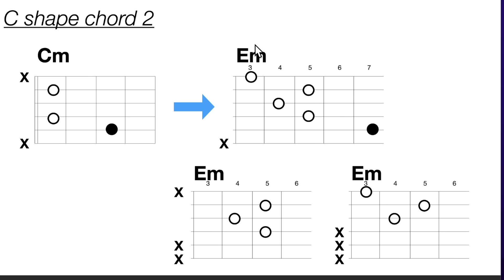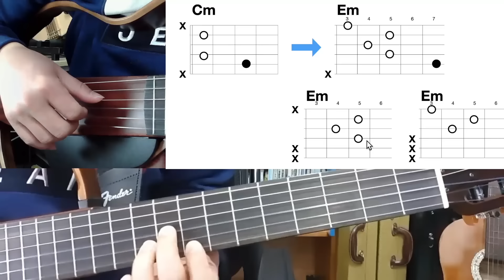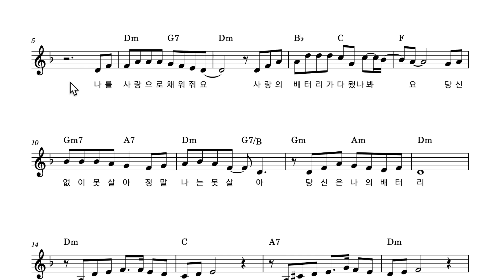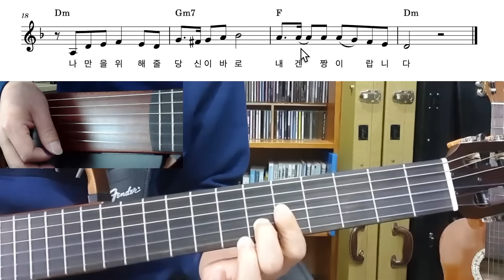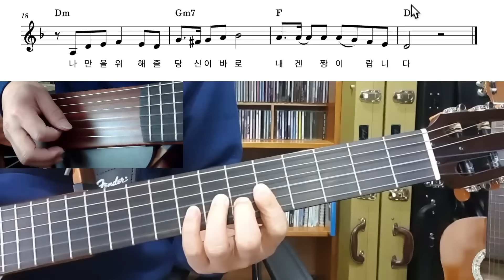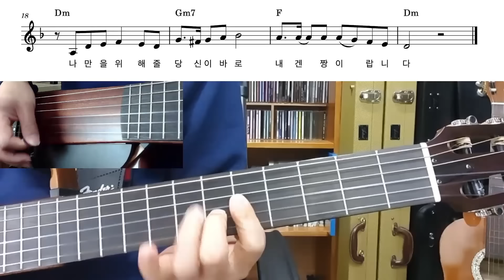멜로디+코드 동시에 연주하기! '사랑의 배터리'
이번 영상에서는 E, A, C 코드만으로 멜로디와 코드를 동시에 연주하는 방법을 설명합니다. '사랑의 배터리' 노래에 이 테크닉을 적용해보며, 기타 초보자들도 쉽게 따라할 수 있도록 자세히 알려드립니다. 멜로디 연주와 코드 연주를 동시에 할 수 있는 쉽고 실용적인 방법을 배우세요!